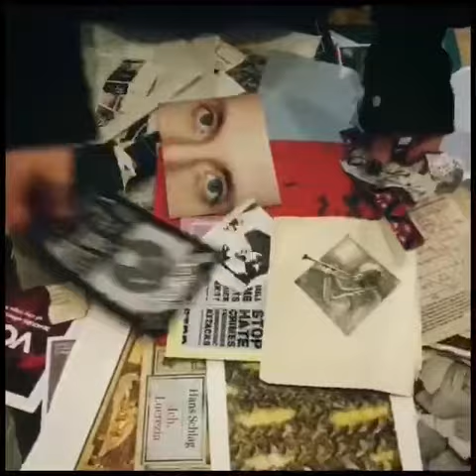Mallie Hellström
A short presentation from Mallie Hellström, one of the participating artists of Nackt Kollektiv. Berlin 2022

Mallie Hellström is a contemporary analog collagist and interdisciplinary artist works in her own studio based in Berlin, Lichtenberg. Mallie is a young artist, but it is possible to come across an intense experience in her art already. She is synthesizing the modernist collage tradition with the surrealist attitude, bringing it to the present day and creating miracles...